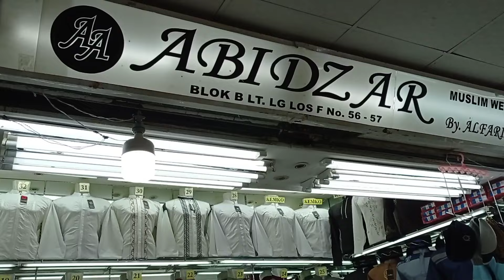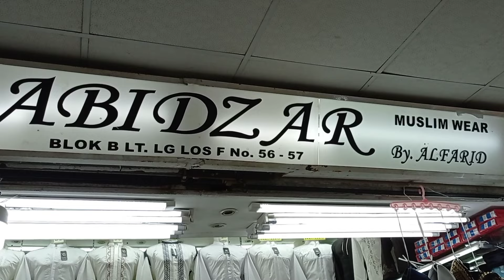Baju Koko Keren Cuma 22.500. Buat Jualan Serba 35 Ribu. Tanah Abang Blok B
Baju Koko, Kurta dan Kemeja Koko (Kemko) berkualitas harga grosir.
Toko Abidzar
Blok B Lantai LG.
Los F No 56-57
Tanah Abang

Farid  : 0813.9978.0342